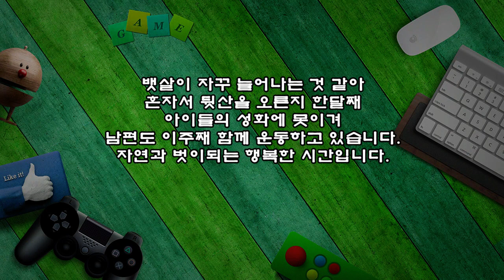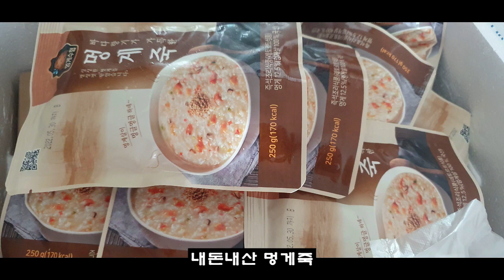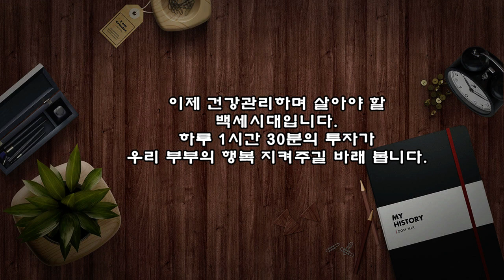하루의 시작, 우리 부부의 새벽운동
하루의 시작, 우리 부부의 새벽운동 모습입니다.